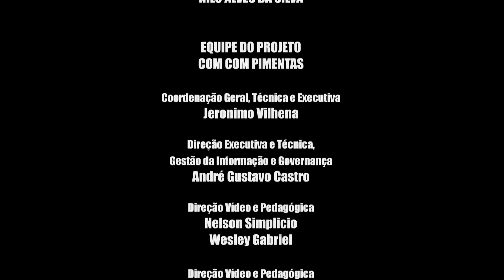Bullying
Vídeorreportagem de conclusão de curso da Turma 10 do projeto Com Com Pimentas.

EQUIPE DO PROJETO COM COM PIMENTAS

Coordenação Geral, Técnica e Executiva
Jeronimo Vilhena

Direção Executiva e Técnica, Gestão da Informação e Governança André Gustavo Castro

Direção Jornal e Pedagógica
Pablom Garcia

Direção Vídeo e Pedagógica
Gilberto Caetano

Educadores TV
Nelson Silva
Wesley Gabriel

Direção Rádio e Pedagógica
Jeferson Nascimento

Articulação e Condutor
Marcelo Parejo

PROJETO COM COM PIMENTAS 2018